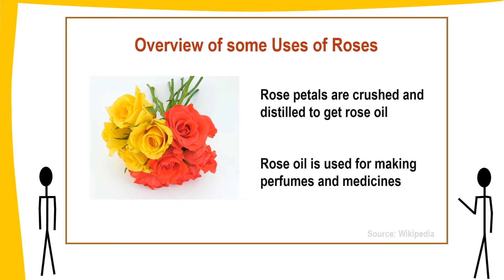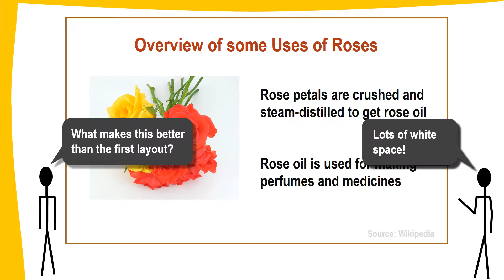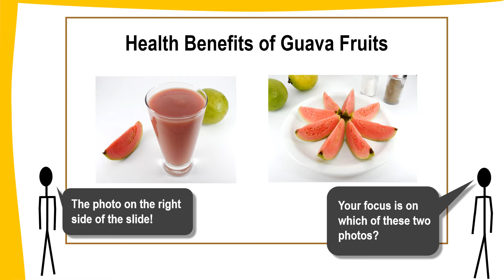PowerPoint tips | How to Improve PowerPoint Presentation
These three of the PowerPoint tips can help you create a presentation to convey your message better. You should know the PowerPoint presentation design tips because the design lays a strong foundation for creating an effective presentation.

The three PowerPoint tips are 1. Layout 2. Element placement and 3. Animating keywords.

1.  PowerPoint Presentation Layout

When you wish to know how to create a PowerPoint presentation, one of the first things you should focus on is the layout.

A simple layout makes the presentation visually appealing. Further, such a layout can create and sustain interest.

Remove all the unnecessary elements from the layout so they do not clutter the slide.

Break up paragraphs into points. Use only a few points to a slide.

Leave a plenty of whitespace on the four margins of a slide.

2. Element Placement in a PowerPoint Presentation

The placement of elements, such as images, text, charts and graphs, plays a role in the effectiveness of a PowerPoint presentation.

Place the element(s) in the right region of a slide, if you want your audience to focus more on these elements.

Example: Say on a slide, you have text and images. Further, you want the viewers to focus on the images. Place these to the right of the text, so the images get more focus.

3. Animate Select Keywords in  a PowerPoint Presentation

Use simple animation, sparingly, to take your PowerPoint presentation to the next level.

In the text element of your presentation, identify a few keywords that convey an important message.

Then, use a simple animation like Blink to animate the keywords. Such an animation can help draw the attention of the viewers to the keywords.